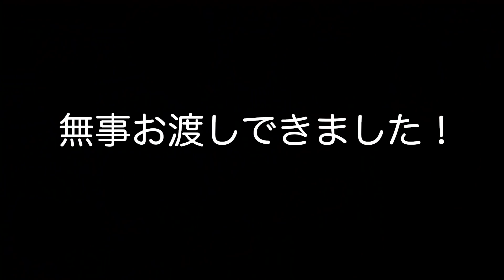ときめき♡宣伝部がこちらから行く！全国47都道府県 握手会の旅⑰ 〜山梨編〜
きみのハートにロックオンっ！「ときめき♡宣伝部」

日本全国に宣伝部員さんを増やすべく！
ときめき♡宣伝部のメンバーが、北は北海道から南は沖縄まで日本全国47都道府県の宣伝部員さんや未来の宣伝部員さんに会いにいきます♡
第17回は山梨県！

今後も全国様々な場所でミニライブやトークショーそして握手会を行います！
絶対会いにいくので待っててね♡
※宣伝部員さん＝とき宣ファンの総称

イベント実施日：2019/6/2(日)

詳しくは↓
ときめき♡宣伝部 全国47都道府県 握手会の旅 オフィシャルサイト

ときめき♡宣伝部オフィシャルInstagram @tokisen_sd